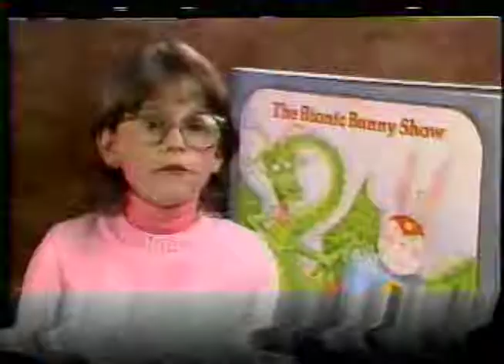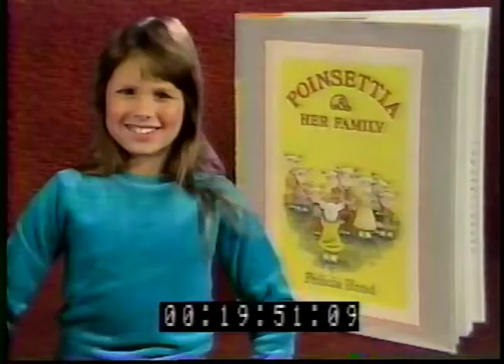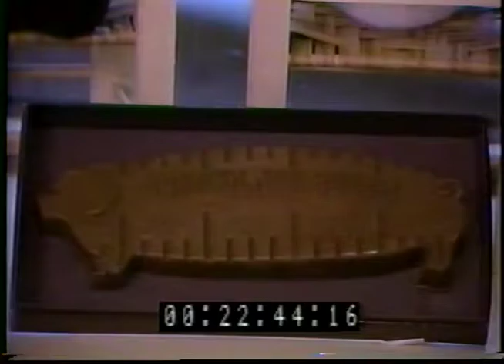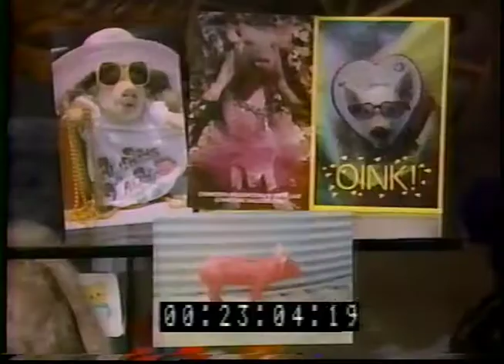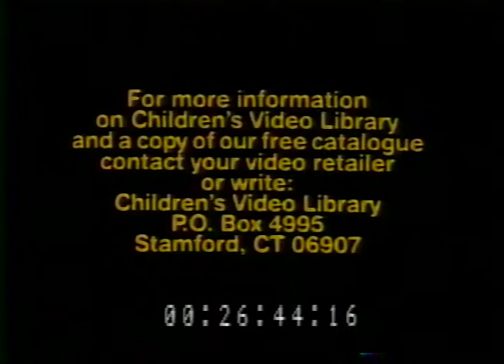K.T. Oslin TV Appearances